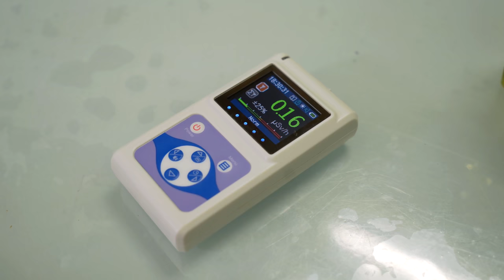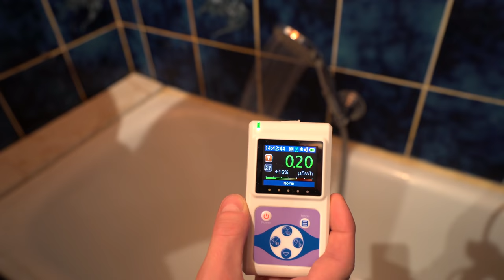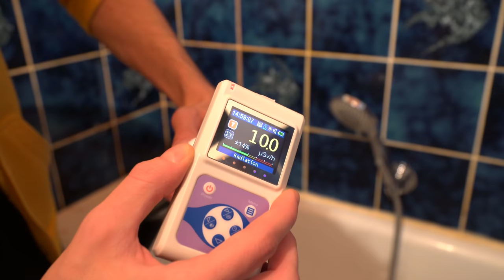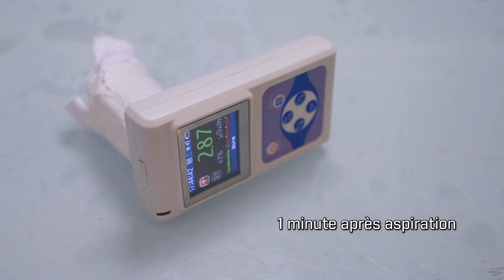RADON: Ce gaz radioactif est partout !!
Avec un aspirateur on détecte le radon, gaz radioactif dans l'air et dans l'eau du robinet 🤯☢

1077.2k abonnés !